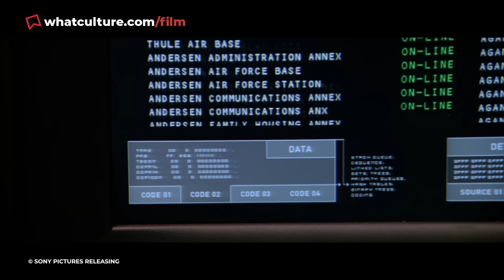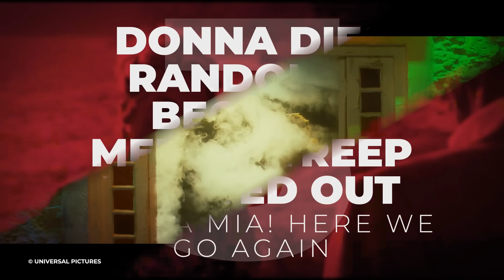10 More Insulting Ways Characters Were Killed Off Between Movies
Killing Becky before Clerks III was... a choice alright.